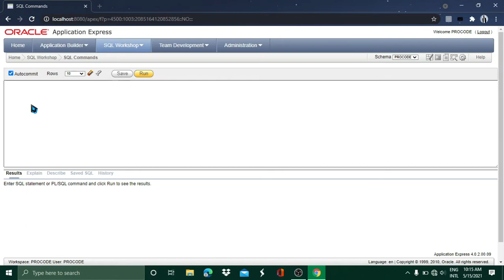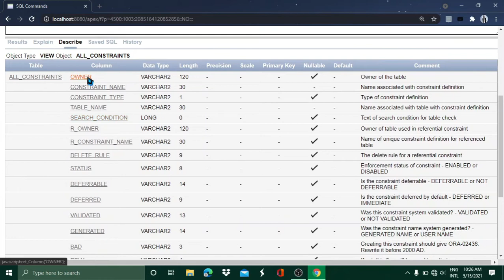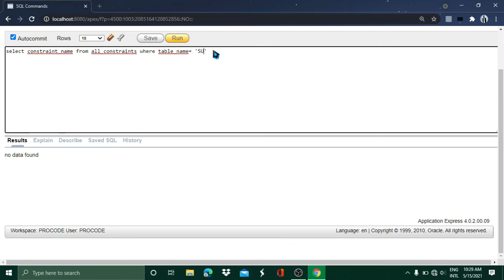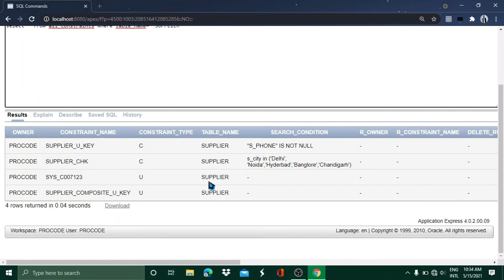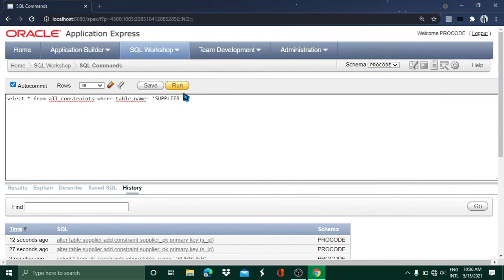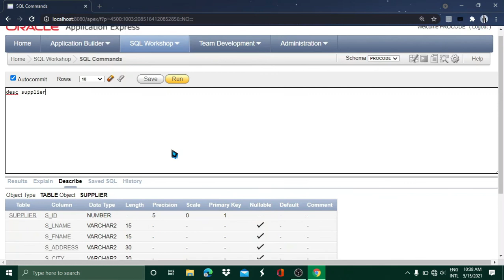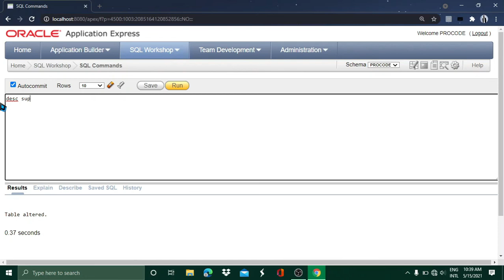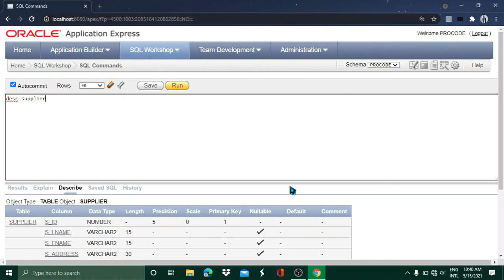How to View, Add, Modify and Drop Integrity Constraints in Oracle | SQL Lecture 9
In this video series of SQL and PL/SQL we are discussing of Whole topics and lessons.
This Series/Video is Specially made for B.Sc. Students of Nagpur University.
The Theory Part and Practical Part are very deeply Explained in Hindi.

So, this is the lecture 9 we have covered following topics:

0:00 Introduction
0:40 How to create table with constraints for fields ?
7:25 How to view constraints ?
10:35 How to drop constraints ?
12:17 How to add constraints ?
14:10 How to modify constraints ?

Not Null
Unique Key
Primary Key
Foreign Key
Check Constraint
Default Constraint

This video is also very helpful for beginners who are interested to learn SQL
Queries and knowledge of Database Management System.

If you have any doubts regarding to this lecture video.

and there you can ask about.

how to add constraints in sql
how to drop constraints in sql
how to modify constraints in sql
how to add constraints in oracle
how to drop constraints in oracle
how to modify constraints in oracle
what are constraints in sql